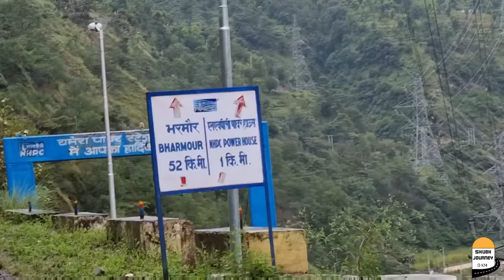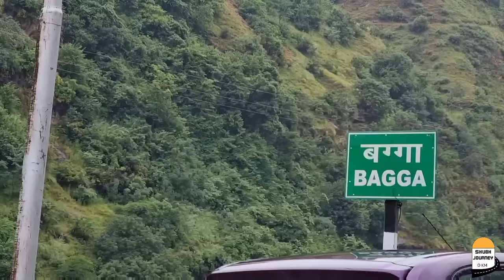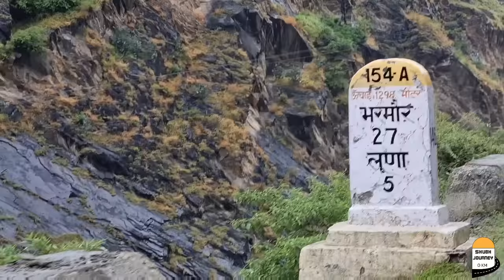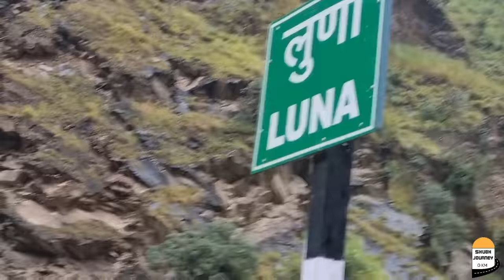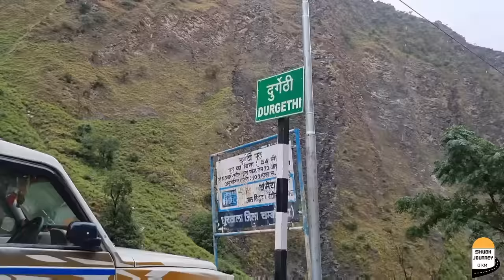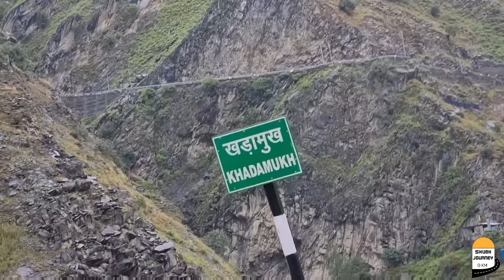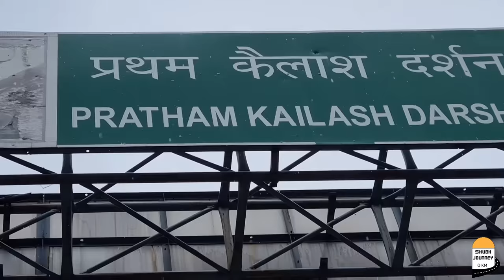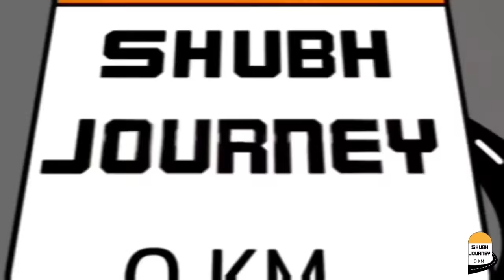Hp-67 || Chamba To Bharmour Road Trip 🚩 Travel Lifestyle vlog Himachal Pardesh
00:00 Chamba To Bharmour
01:15 Shiv Bhajan Bharmour Road
02:27 Himachali Beautiful Village River
02:58 Culture Cap Himachal
04:11 Rakh Village bharmour Road
04:53 Power Project Dam chamera
06:16 Car wash under waterfall
07:33 Dangours points at Bharmour Road
10:24 Horror Experience Bharmour Road
12:12 Half Tunnel bharmour road
13:32 Long Tunnel Chamba to bramour
14:55 Travel Lifestyles making lunch
17:35 sweet gur wheat flour recipe
20:52 amazing location on hill
21:59 Hungary Dogs
24:11 Frist Kelash view Point प्रथम कैलाश दर्शन
25:33 Himachali Bhajan bharmour reach
27:09 View Point Bharmour
28:59 We Reached Bharmour Village

इस वीडियो के अंदर आप हमारी हिमाचल प्रदेश के चंबा जिले की चंबा टो भरमौर रोड यात्रा देखेंगे एक अद्भुत अविस्मरणीय यात्रा बहुत ही सुंदर सुंदर पहाड़ नदी सुरंग गांव पुल रास्ते जबरदस्त एक्सपीरियंस खतरनाक से लेकर सुंदर तक सभी और सुबह से कुछ बिना खाए पिए चले थे दोपहर बाद में हमने यहां पर भरमौर पहुंचने से पहले एक जगह बैठ कर खाना तैयार किया

travel lifestyle vlog
travelling lifestyle
bharmour road trip
bharmour dangerous road
bharmour valley